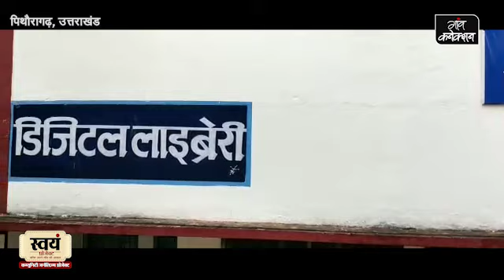20 दिनों से किताबों और शिक्षकों के लिये धरना दे रहे हैं पिथौरागढ़ के छात्र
जिस वक्त वित्त मंत्री निर्मला सीतरमण संसद में बजट पेश करते हुए देश के शिक्षण संस्थानों के सुधार के लिए 400 करोड़ रुपए खर्च करने की घोषणा रही थीं, उसी वक़्त संसद से करीब 500 किलोमीटर दूर उत्तराखंड के पिथौरागढ़ में छात्र और अभिभावक कॉलेज की लाइब्रेरी के लिए नई किताबों और पर्याप्त अध्यापकों की नियुक्ति के लिए प्रदर्शन कर रहे थे उत्तराखंड के पिथौरागढ़ स्थित लक्ष्मण सिंह महर राजकीय स्नातकोत्तर महाविद्यालय के छात्र पिछले 22 दिनों से छात्रों और पुस्तकों की कमी की शिकायत को लेकर धरने पर बैठे हुए हैं।

पीएचडी की तैयारी में जुटे छात्र शिवम पांडे गांव कनेक्शन को बताते हैं कि "उत्तराखंड के पिथौरागढ़ स्थित लक्ष्मण सिंह महर राजकीय स्नातकोत्तर महाविद्यालय में पिछले 22 दिनों से कॉलेज के छात्र धरने पर बैठे हुए हैं। 17 जून से धरने पर बैठे प्रदर्शनकारी छात्र गांधीवादी तरीके से पढ़ने के लिए पुस्तकें और पढ़ाने के लिए पर्याप्त टीचरों की मांग कर रहे हैं। कुमायूँ विश्वविद्यालय के इस दूसरे सबसे बड़े कॉलेज की लाइब्रेरी में नई पुस्तकों के साथ पर्याप्त शिक्षको की कमी है। वर्तमान में छात्र 90 के दशक की पुस्तकों से पढ़ रहे हैं तो वहीं शिक्षको की कमी से भी जूँझ रहे हैं।"

पिथौरागढ़ के लक्ष्मण सिंह महर महाविद्यालय में नई किताबों और पर्याप्त शिक्षको की मांग को लेकर 17 जून से छात्रों का धरना प्रदर्शन परीक्षाओं और बारिश के बीच भी अनवरत जारी है। आंदोलनरत छात्र-छात्राओं की मांग है कि महाविद्यालय में पुस्तकों की पर्याप्त उपलब्धता सुनिश्चित की जाए।

महाविद्यालय में प्राध्यापकों के रिक्त पदों को तुरंत भरा जाए और नए पदों का भी सृजन हो। महाविद्यालय में अध्ययनरत शोधार्थियों को शोध सहायता दी जाए। महाविद्यालय में एक सब–रजिस्ट्रार कार्यालय खोला जाए जिसके अभाव में छात्रों को डिग्री निकालने और अंकतालिका में त्रुटि जैसी छोटी समस्याओं के समाधान के लिए नैनीताल का चक्कर लगाना पड़ता है। आंदोलनरत युवाओं की यह भी मांग है कि कुलपति महोदय महाविद्यालय में आकर खुद इनकी समस्याओं का सुनें।